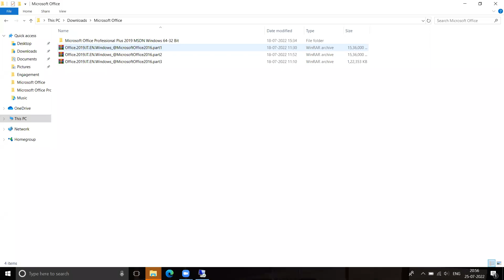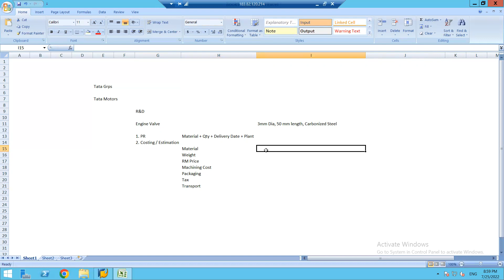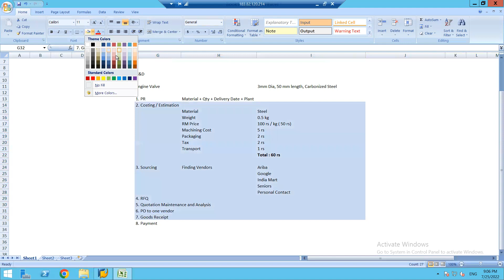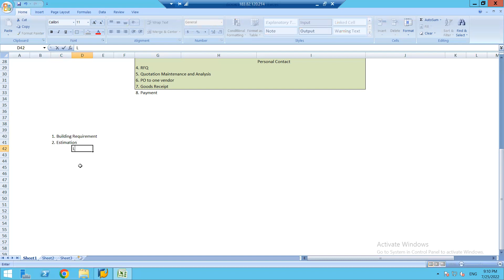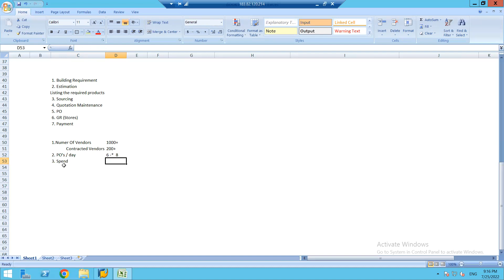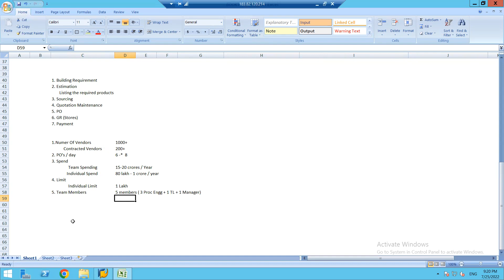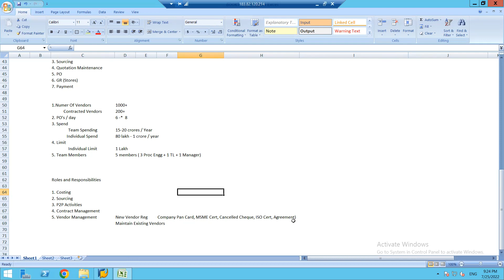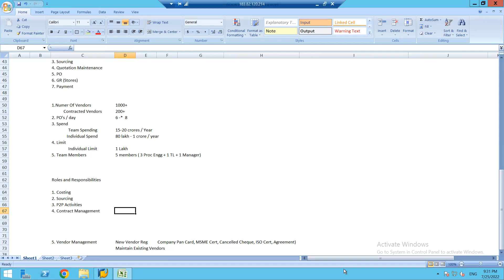SAP MM INTERVIEW YOGESH SIR